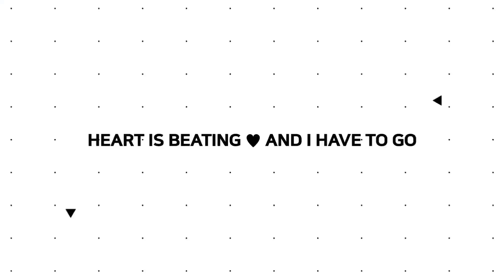아산 010-3777-5832 3.조경석 면석쌓기 터파기 Landscaping stones충청남도 아산시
☆충남 아산시 건설중장비 임대업 아산포크레인입니다. 모든 부대토목,조경업,석축공사,토사매립,개인작업
성심성의껏 최선을 다해서 시공 해드리겠습니다~^^